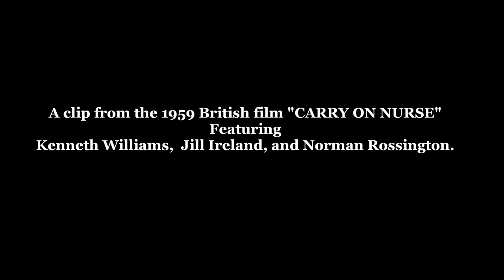A clip from the 1959 British film"CARRY ON NURSE" featuring Kenneth Williams, Jill Ireland.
A clip from the 1959 British film "Carry On Nurse" featuring Kenneth Williams, Jill Ireland, and Norman Rossington.